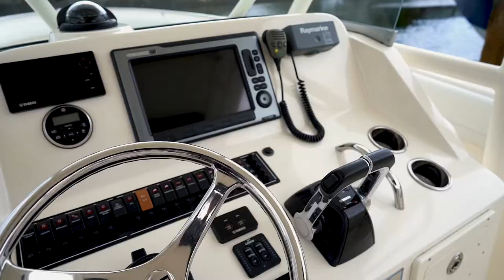2012 Pursuit 3100 CC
Take a look at this 2012 Pursuit 31